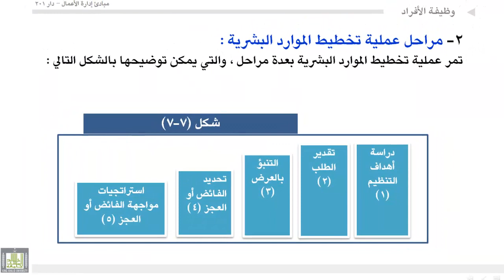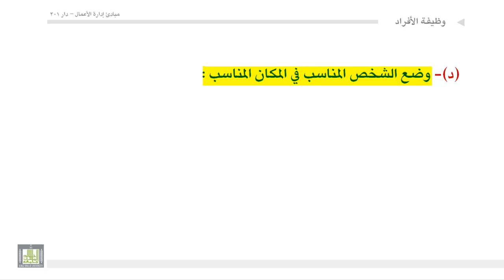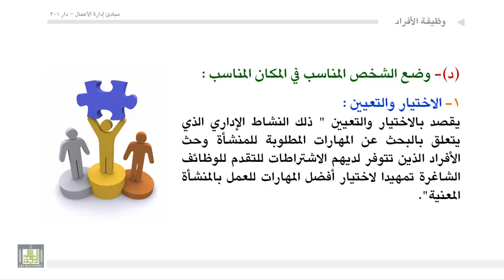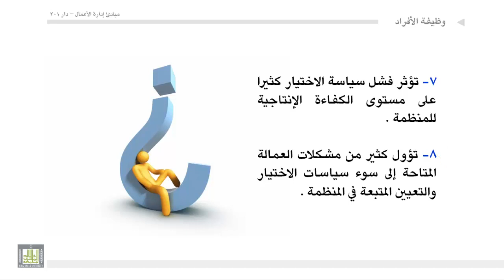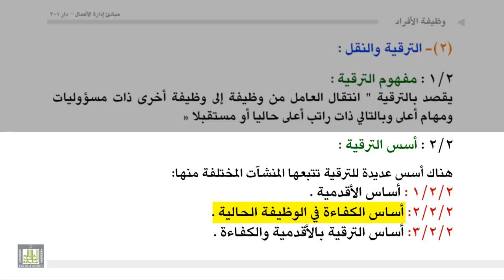إداره أعمال - وظيفة الأفراد - 3